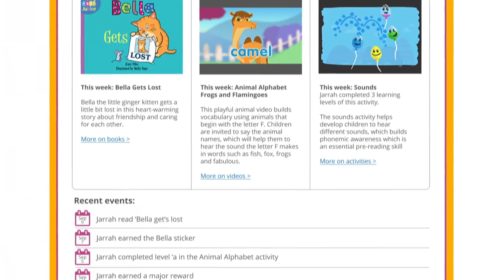Reading Eggs Junior - Start the journey to reading success for your toddler (Ages 2-4) FREE Trial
Launch your toddler on the path to reading success with ABC Reading Eggs Junior. With funny animation, toddler games and preschool activities, your child will be entertained as they learn.

Reading Eggs Junior was created for toddlers aged 2–4 years, and is the latest addition to the award winning Reading Eggs suite, which helps 2–13 year olds learn how to read.

Subscribe to the Reading Eggs YouTube Channel today and get access to a range of educational videos from the site that makes learning an enjoyable experience for toddlers up to age 13 worldwide!

Reading Eggs has been developed by an experienced team of teachers, writers and developers who have created a highly visual, engaging and interactive environment which helps toddlers learn to read.